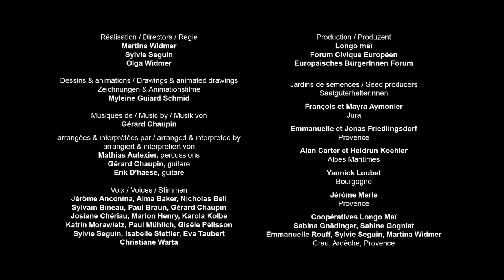ABC MANUAL POLLINATION OF CUCURBITACEAE RU